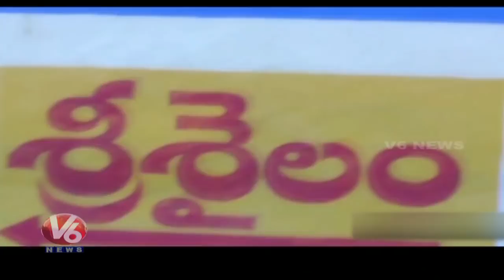Srisailam Water Level Increases After Inflows From Upstream | V6 News